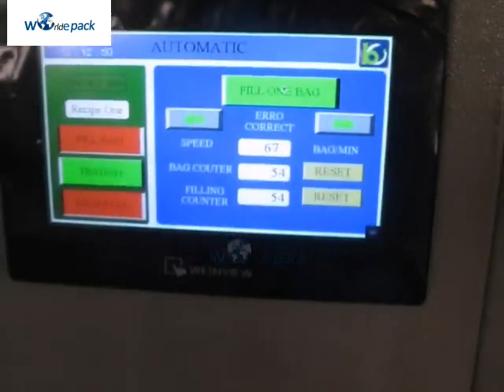Chips Packing Machine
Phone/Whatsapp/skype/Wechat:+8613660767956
Guangzhou Worlde Packaging Equipment Co,.Ltd
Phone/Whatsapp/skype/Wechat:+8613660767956